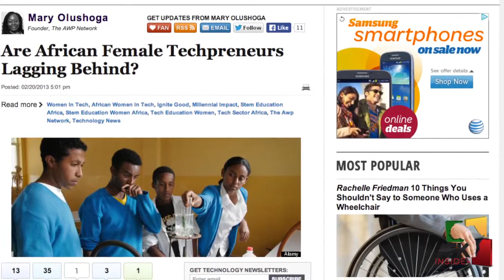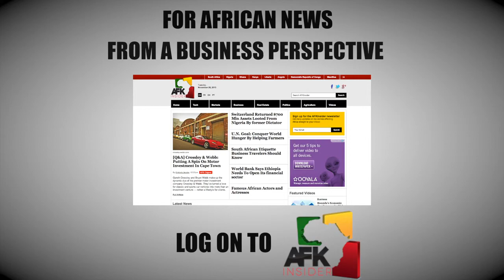Mary Olushoga & What We Don't Know About Women in Technology | Part 2 of 3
Founder of The AWP Network, Mary Olushoga explains what we don't know about women in technology.

AFKInsider is a premier website dedicated to covering African news from a business perspective. From agribusiness to entrepreneurs, AFKInsider hones in on the business developments and economic forces guiding the African marketplace today. Not only does AFKInsider give investors a lens unto the driving forces of the African economy but also informs general interest readers of the individuals and trends fostering the continent’s explosive growth.